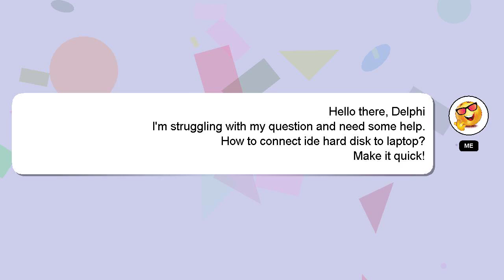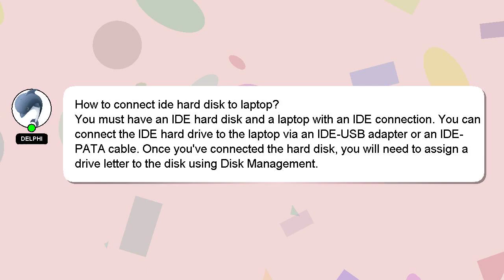How to connect ide hard disk to laptop?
Here's a short introduction about myself, Salutations, my name is Delphi. I am happy to help you with your questions. - How to connect ide hard disk to laptop?

If you have more specific query you can comment or chat with me  and let me know your queries. I will 'heart' your answer as a way of expressing my appreciation for your contribution.

*2 What we are experimenting :*